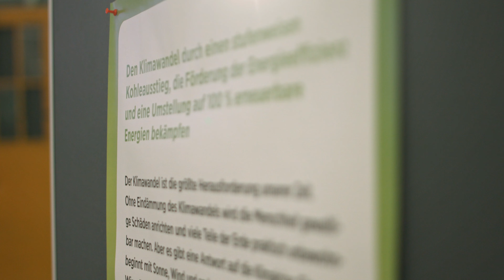Back to the roots 🇪🇺 Europakongress der Grünen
Viel motivierender kann ein Treffen der grünen Basis nicht werden. Der Bundeskongress war sensationell, die gute Stimmung ansteckend. Die Basis hat gewählt, ist sich einig und hat ein gemeinsames Ziel vor Augen: Die Europawahl. Wir sind vorbereitet - Jetzt geht es los! :-)